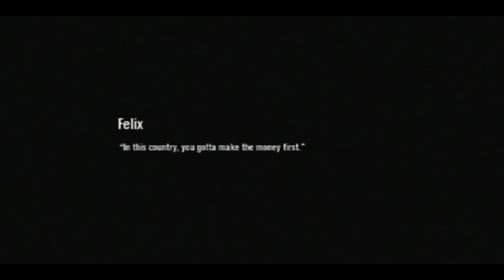SCARFACE: THE WORLD IS YOURS - LET'S PLAY (PARTE 2) GLI AGGANCI PER LA RISALITA!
Scarface: The World Is Yours è un videogioco modellato sullo schema di Grand Theft Auto, con massima libertà di movimento attraverso la città di Miami, basato sul film Scarface di Brian De Palma e con Al Pacino del 1983. La versione per Xbox è compatibile con la console Xbox 360. Al Pacino ha lavorato a stretto contatto con i produttori rifiutando però di doppiare il suo personaggio, suggerendo Andrè Sogliuzzo come doppiatore.
Gli sviluppatori hanno chiesto a Oliver Stone, lo sceneggiatore di Scarface di lavorare sul gioco, ma lui rifiutò, la sceneggiatura del videogioco è stata scritta da David McKenna. Alla creazione della colonna sonora del videogioco partecipò il rapper B-Real. Il gioco presenta componenti particolari, tra i quali, il modo di trattare affari, gestito da un sistema originale che riproduce la tensione nel giro della malavita; se si tira troppo la corda (tenendo premuto troppo il tasto apposito per le trattative) si rischia di mandare all'aria la trattativa. Questo comporta, nel caso di uno spacciatore o di un narcotrafficante, reazioni negative variabili dalla semplice rissa allo scontro armato.